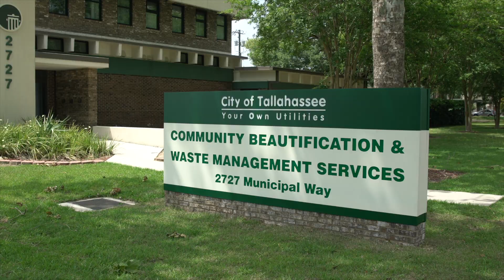What is Household Hazardous Waste?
Did you know that some of your everyday household products may be hazardous? Household hazardous waste is classified as any form of waste that poses a threat to human health or the environment. These items can be flammable, corrosive, reactive or toxic.

Many common household products that you and your family use, such as herbicides, solvents and paints, are considered household hazardous waste. That’s because these products can cause serious impacts if they’re improperly disposed of through the garbage or drain.

Learn all about household hazardous waste and how to properly dispose of it in this video clip from WCOT Channel 13.